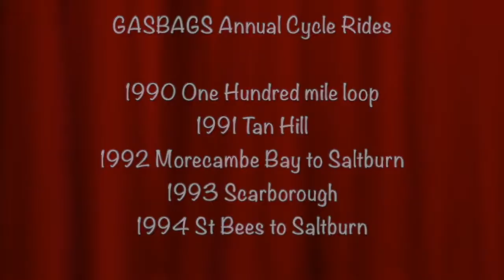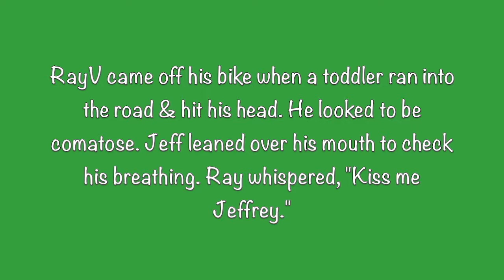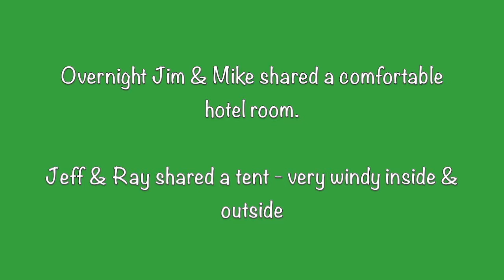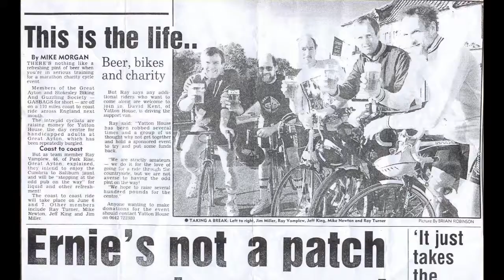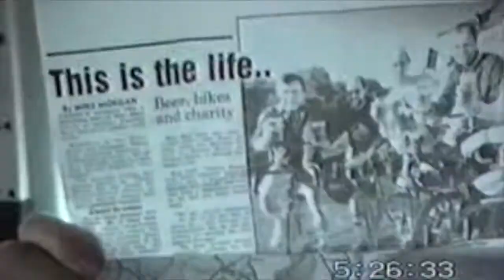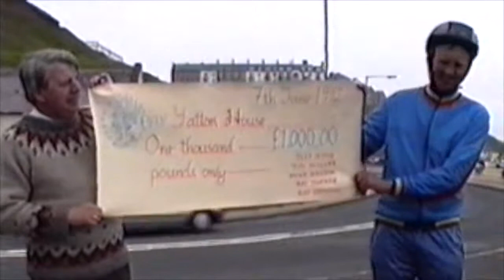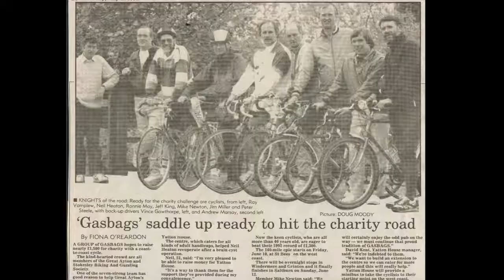GASBAGS Annual Rides 1990 94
GASBAGS (Great Ayton & Stokesley Biking & Guzzling Society) started in 1990 when Jeff king, Mike Newton, Ray Turner & Ray Vamplew cycled on a 100 mile loop from Great Ayton to Whitby, Scarborough, Helmsley & back to Great Ayton. The following year 4 of us cycled to Tan Hill and back. In the next 3 years, we cycled two coast-to coasts rides and raised money for Yatton House. We also had a 2-day ride to Scarborough and back. I videoed each with the total length of the videos being 170 minutes. I have much reduced this time on this Youtube.